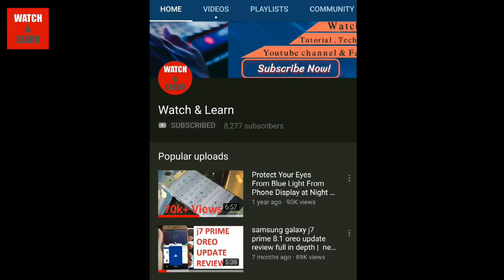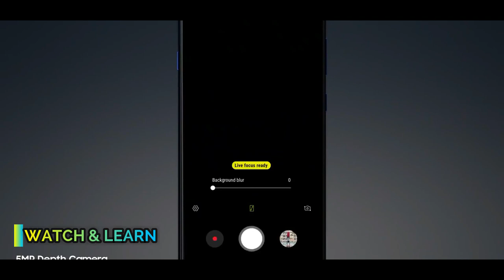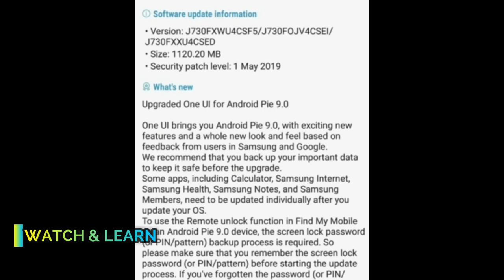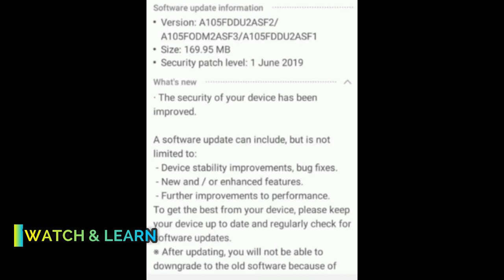Samsung phones got new updates |A5 2017 ,J4 plus ,J7 pro pie, A10 got new updates |new securitypatch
Samsung phones got new updates |A5 2017 ,J4 plus ,J7 pro pie, A10 got new updates |new securitypatch.I shared some information in this video about samsung phones . Because samsung phons got new updates .I told about samsung galaxy A5 2017 , J7 pro , A10 , J4 plus
These device got new updates .

The galaxy A10 got new update with letest security patch . The security patch level is June 2019 with is pretty osm for galaxy A10 users. The file size is around 169 MB and samsung also mentioned this update discription they improved this device stability and fixed some bugs and did some improvements.

The galaxy A5 2017 got new update is Saudi Arab . the file size is around 55 MB .Samsung relesed a security patch witch is march 2019 .This security patch is 2 month older but letest for saudi Arab users. They mentioned in this update discription they fixed some bugs and improvements..

The galaxy J4 plus got new update .In this update they improved device compatiblity and relesed april 2019 security patch . and they also mentioned they fixed some bugs and did some improvements. The file size is around 174 MB.

The galazy J7 pro got pie update with one ui in Nepal .The file size is around 1.1 GB . They also relesed May 2019 security patch and fixed some bus and did some improvements..